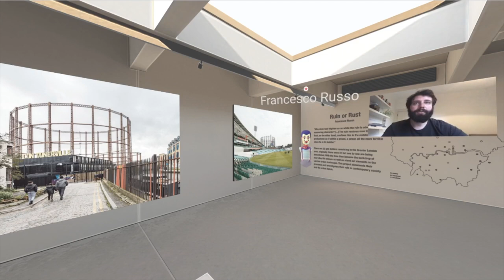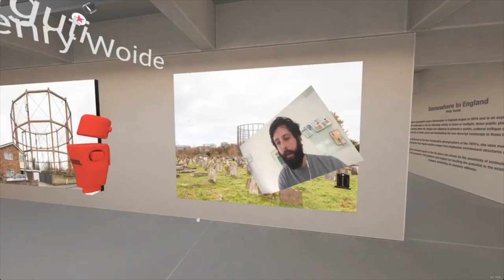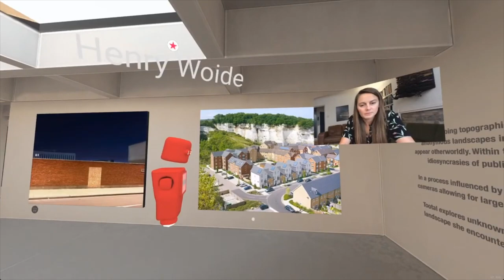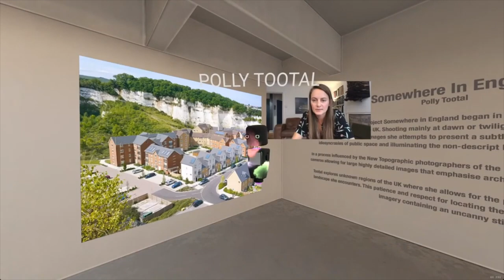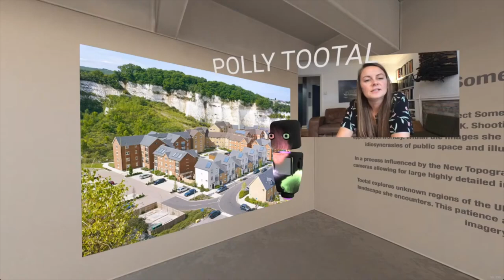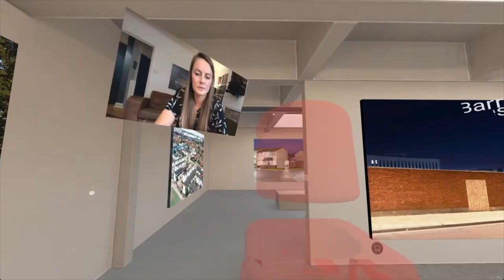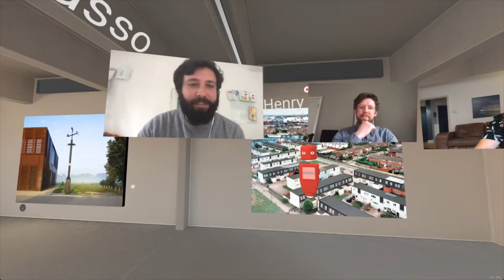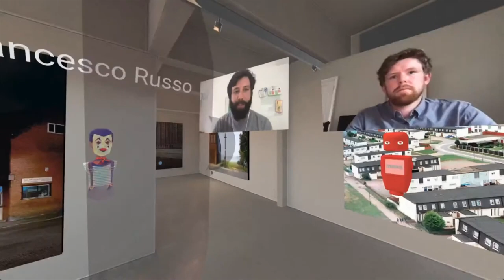Mass Virtual Gallery - Urban Identities (Opening Event)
As part of the London Festival of Architecture (LFA) digital programme, Mass Collective are presenting a series of exhibitions on the contemporary British built environment in a new virtual gallery space. We've teamed up with Mass to stream the live artist talks from the virtual gallery from each week's opening night.

Week 2 of the gallery sees Mass present:
Francesco Russo - Ruin or Rust
Polly Tootal - Somewhere in England